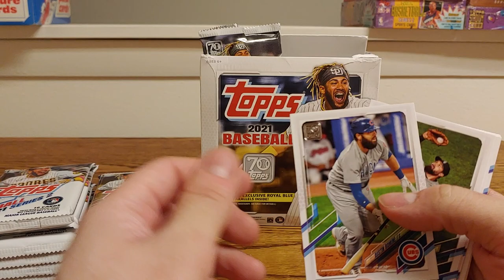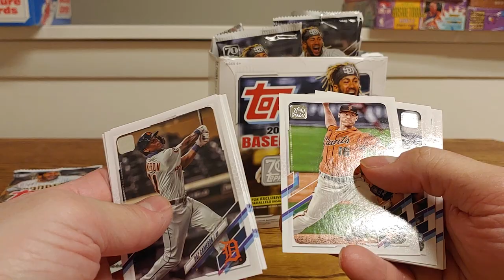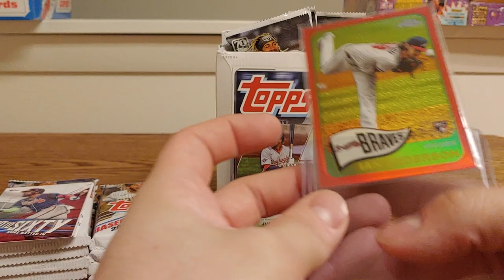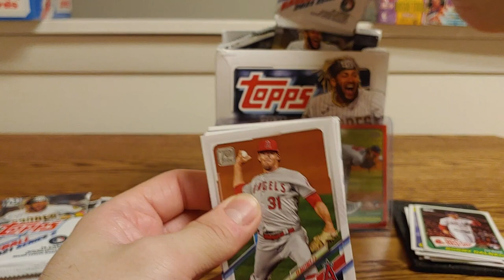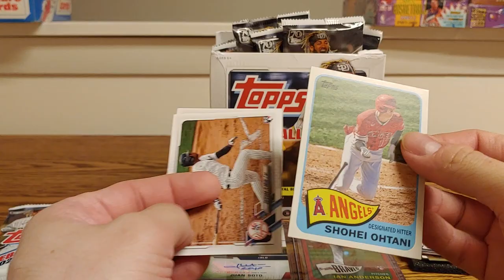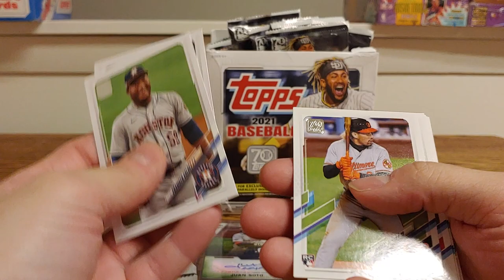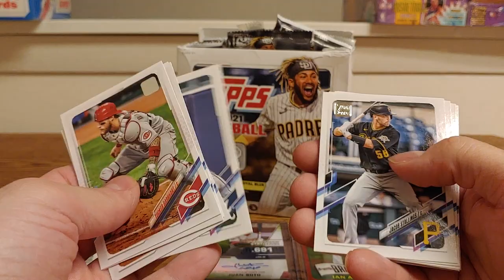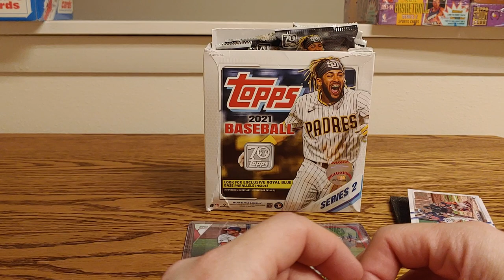The most loaded 2021 Topps Series 2 Mega Box I have ever seen. Huge Auto. Multiple serial numbered